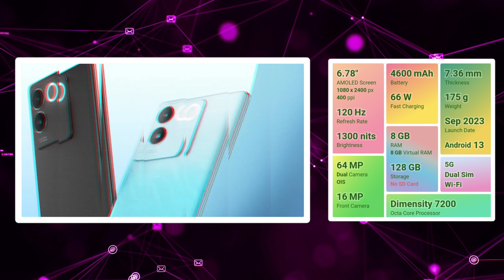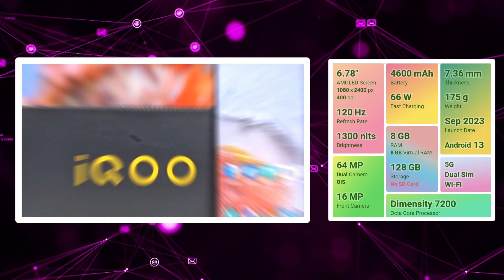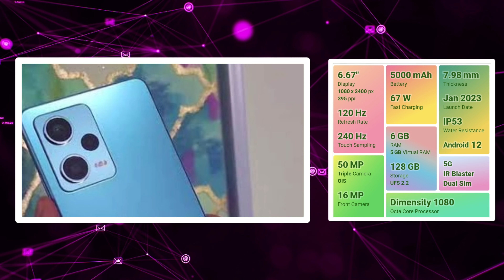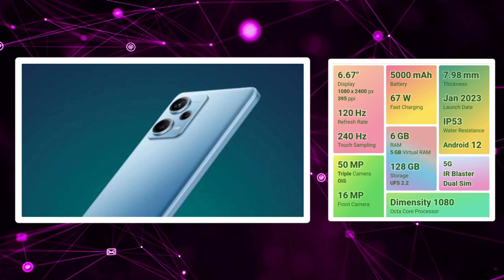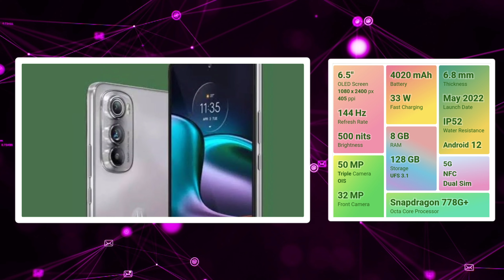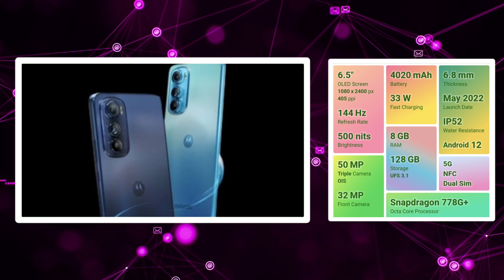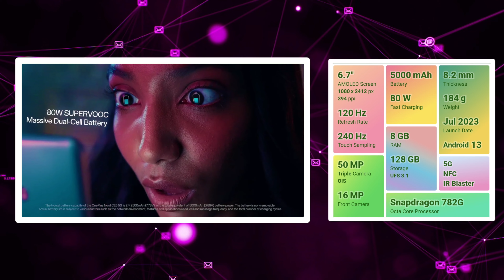🔥வெறித்தனமான 5👑 camera mobiles under 25000 tamil 2023💥